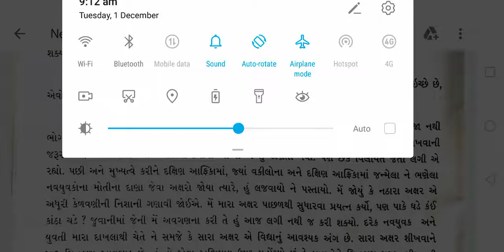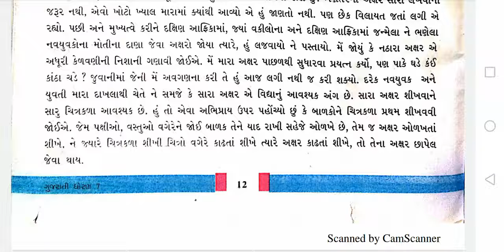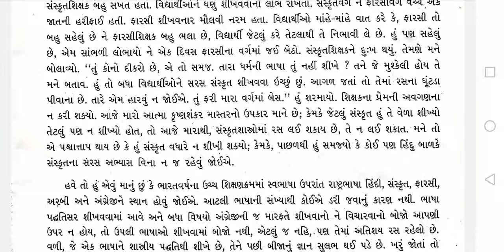std 7 ગુજરાતી s2 પાઠ 12 હાઈસ્કૂલમાં 1 3